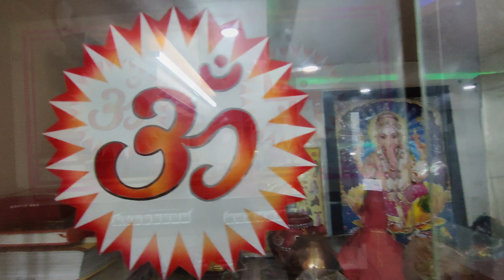Navratri Puja Day 8 | नवरात्रि के आठवें दिन मां महागौरी की पूजा घर में करने विधि | Maha Ashtami Puja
The eighth day of Navratri or the third day of Durga Puja, Maha Ashtami, celebrates Maa Durga's victory over the buffalo demon Mahishasura. People worship Maa Mahagauri on this day, who is known for bestowing her devotees with wealth and an opulent lifestyle, and removing all their sufferings. It is also known as Mahashtami and is one of the most auspicious day according to Hinduism.